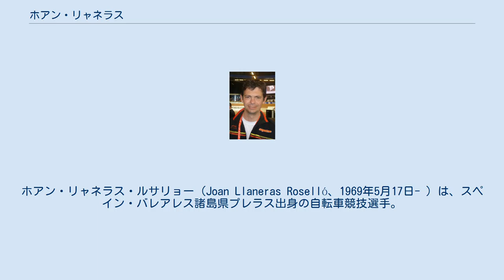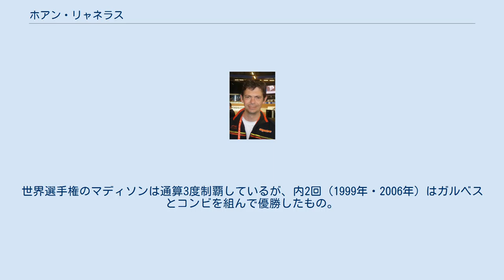ホアン・リャネラス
ホアン・リャネラス・ルサリョー（Joan Llaneras Roselló、1969年5月17日- ）は、スペイン・バレアレス諸島県プレラス出身の自転車競技選手。
 地中海に浮かぶバレアレス諸島マジョルカ島のプレラス出身。
1991年から1995年まではオンセチームに在籍し、ロードレースとの兼用選手であったが、オンセを離れて以降はトラックレースを主体に競技を行っている。
一方、1998年だけ、ランス・アームストロングがエースを務める、USポスタルサービスに在籍していたこともあった。
 右記の通り、ポイントレースでは長年に亘って、オリンピック、世界自転車選手権においてトップクラスの成績を収めている。
オリンピックでは過去2回金メダルを手中にしているが、2000年シドニーオリンピックでは、他選手を1周周回遅れ（ラップ奪取）にして優勝。
また北京オリンピックでは、中盤に連続してラップを奪取して制した。
 また長年に亘って、イサーク・ガルベスとマディソンや、6日間レースにおいてコンビを組んでいたことも特筆される。
世界選手権のマディソンは通算3度制覇しているが、内2回（1999年・2006年）はガルベスとコンビを組んで優勝したもの。
さらに2000年のグルノーブル6日間レースでもガルベスと組んで優勝を果たしたほか、ガルベスが非業の死を遂げることになる、2006年に行われたゲント6日間レースのときにもコンビを組んでいた。
北京オリンピックのマディソンでは、アントニオ・タウレルをコンビを組んで銀メダルを獲得した。
 なお、北京オリンピックの銀メダルを花道に、現役を引退することになった。